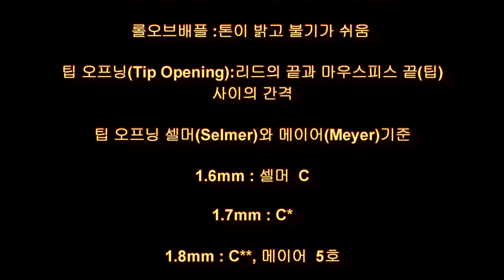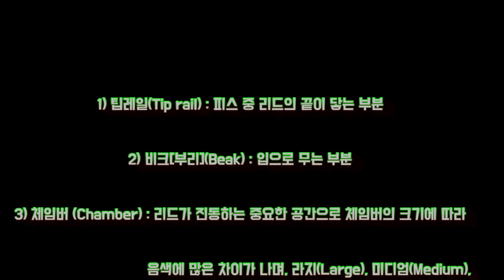색소폰마우스피스, 제작 및 시연 영상입니다.This is a video of saxophone mouthpiece production and demonstration.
색소폰 나무 마우스피스 만들기 영상 입니다.
92번째, 대추 나무 수제피스 제작 및 시연 영상 입니다.

수종 :대추 나무
공구:전동드릴,낫,톱,칼,버니캘리퍼스,,사포,대패,목공비트,나비비트,오픈게이지.피스게이지

This is the 92nd video of making and demonstrating jujube wood handmade pieces.

Tree species: jujube tree
Tool: electric drill, sickle, saw, knife, Bernie caliper, sandpaper, wood work bit, butterfly bit